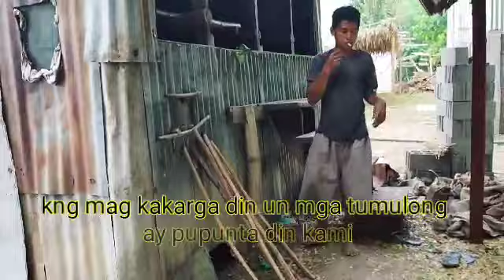Pagkakarga ng tabako sa pugon o lutuan